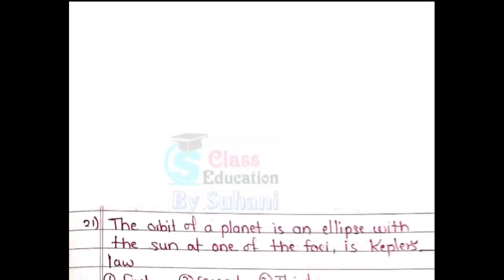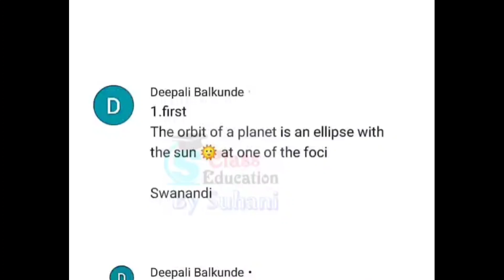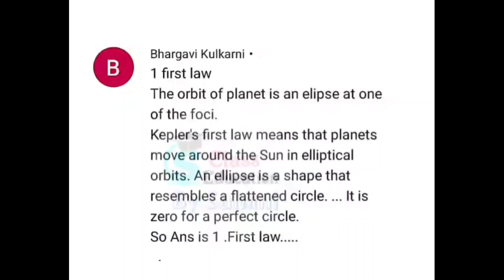Mission_MCQS One Question a day